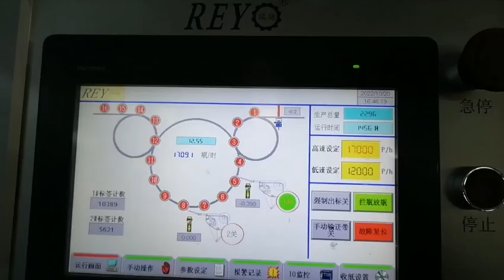shorts#juice juicefillingmachine fillingline bottlefillingline cappingmachine labelingmachine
This is high speed rotary labeling machine, one sticker for square bottle, with orientation function.

Labeling speed:8000bph-12000BPH(depends on the size of label)
Label type:  one label on three sides of bottle
Label type                                                                  Self-adhesive
Label material                                                           White/transparent film PE, PP, acrylic adhesive

Guangzhou Reyo, have more than 15 years experience in manufacture all kinds of high speed opplabeller stickerlabeller.